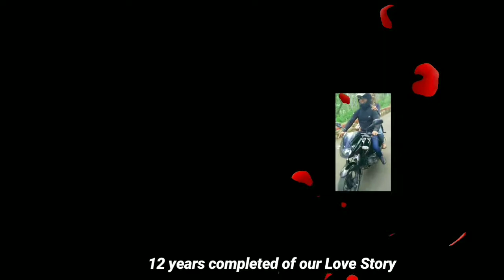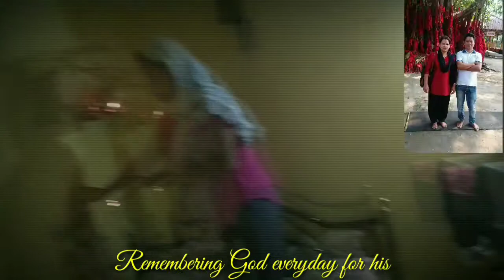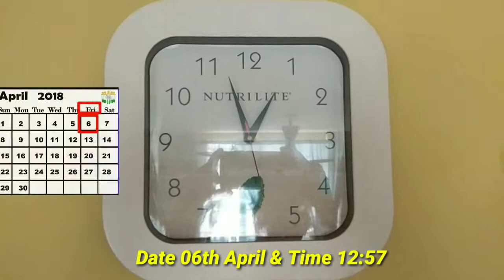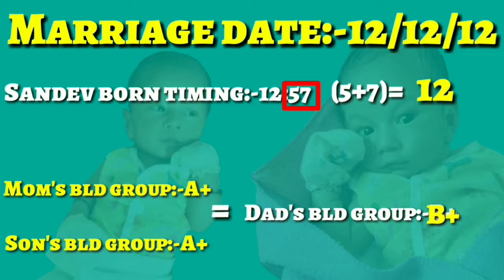True Love ❤️ 😍 💘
By Sanjay Thapa